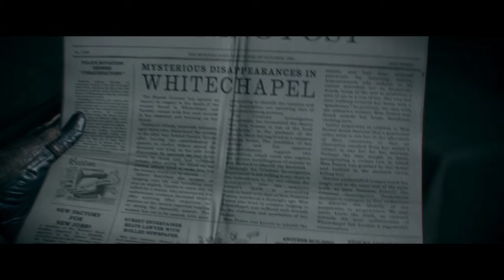The Order: 1886 - Parte 2